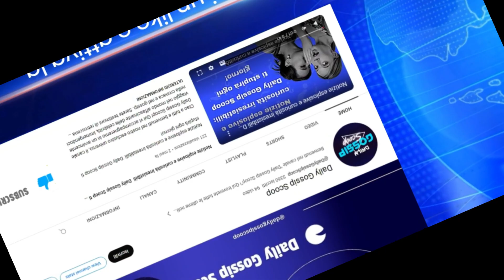Eredità di Gina Lollobrigida, il figlio accusa: “Mia madre depredata per anni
Gina Lollobrigida, colpo di scena: il giudice acquisisce i testamenti della diva
NON HA PRESO SOLDI - Non solo. Luca rivela: «All’eredità della Lollobrigida ha rinunciato e non ha mai voluto soldi per le interviste fatte in televisione. Sì lo so che ha due figli da mantenere. Ma queste sono le sue decisioni».

🌎 LINK UTILI
E-Commerce & Siti Web